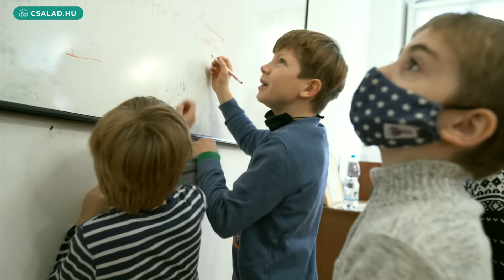A Benyus család karácsonyi meglepetése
Tíz testvér, akik gyermekkoruktól fogva együtt muzsikálnak.Filmbe illő életük titka az az összetartás és a szeretet.